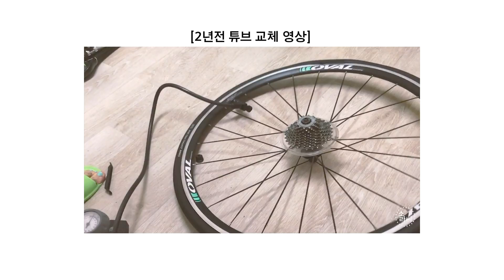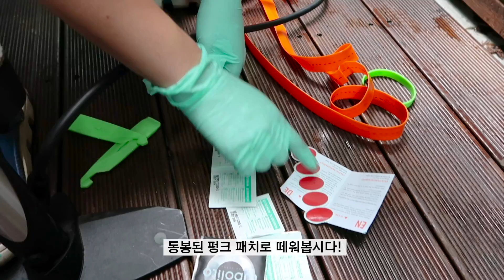자전거 튜브 교체 몇분컷 가능?🔥전..틀렸어요..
아.. 더 잘하고 싶었는데!
150g 경량화 성공했습니다^ ^

제품 : 튜블리토 초경량 튜브